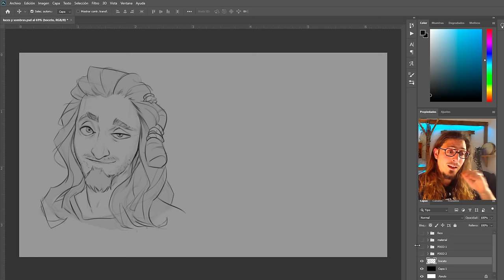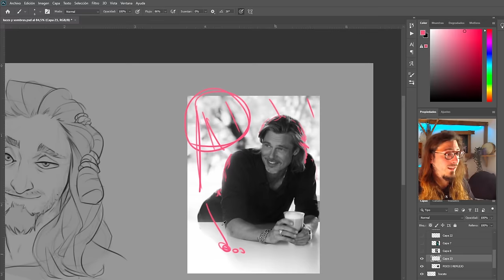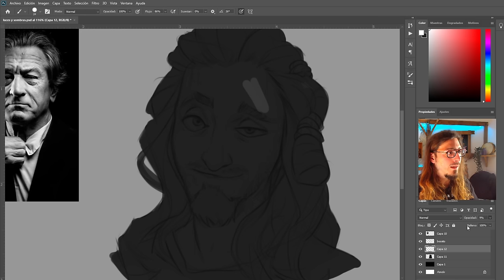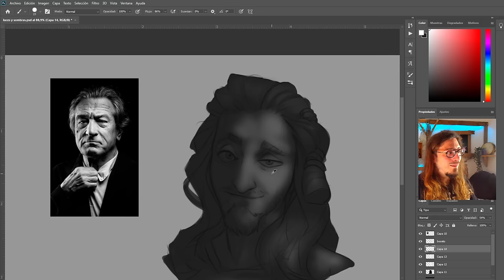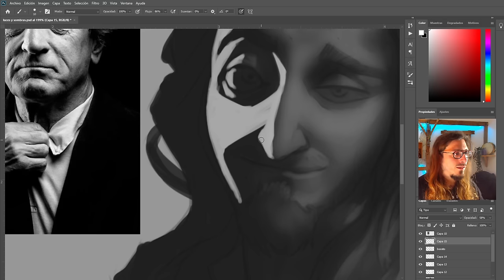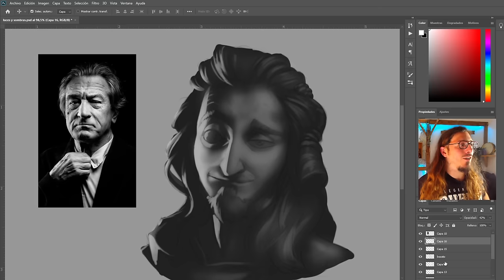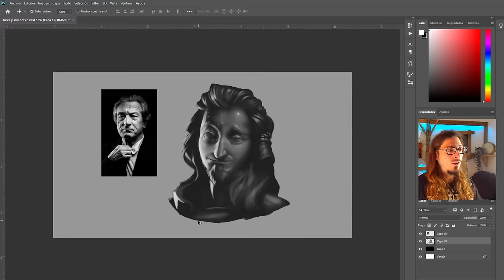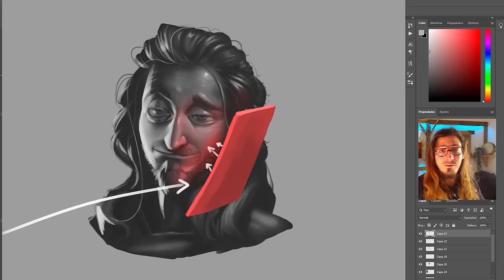LUCES y SOMBRAS por fin EXPLICADAS [ CÓMO usar los VALORES ]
➡️ Mi curso online "DIBUJO y PINTURA DIGITAL de 0 a 100"

Segmentación del contenido por minutos:

00:00:00 Introducción
00:00:56 Teoría de la luz
00:13:12 Luces SUAVES
00:35:51 Luces DURAS
00:51:30 Cameo ÉPICO
00:54:56 Brillos ( highlights )
00:56:26 "La canción de los enfermos"
00:58:48 Últimos detalles
01:02:32 Conclusión y RESUMEN

01:07:55 RESULTADO FINAL

Cuando yo justo comenzaba a dar mis primeros pasos en esto del arte digital, me hubiese ENCANTADO encontrar un contenido como esto en Español.

Espero que este tutorial PASO APASO sobre una de las formas más útiles de sombrear en digital, te ayude en tu camino como futuro ARTISTA.

Si este contenido te ha sido de ayuda puedes apoyar al canal con tu suscripción, con un comentario o con un simple pulgar arriba. Todo pequeño gesto me ayuda a mi y a toda la comunidad de Trazomar A SEGÍR CRECIENDO.

Un abrazal enorme, nos vemos en el siguiente vídeo.